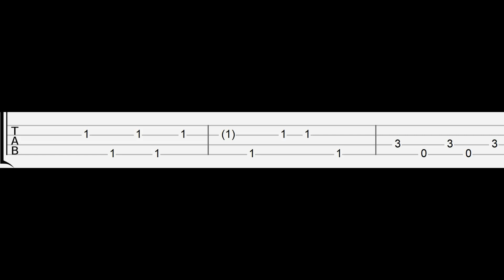DOORS Roblox OST - Elevator Jam (Easy Ukulele Tabs Tutorial)